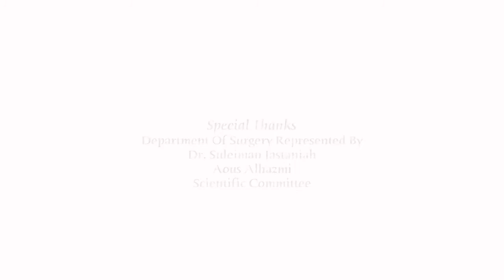how To examine Ulcer case